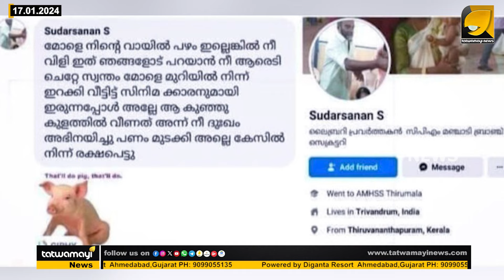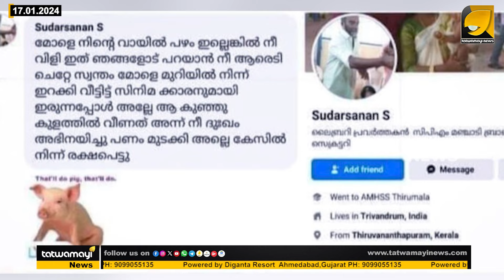കെ എസ് ചിത്രക്കെതിരെ അ-ശ്ലീ-ല അധിക്ഷേപവുമായി സിപിഎം മഞ്ചാടി ബ്രാഞ്ച് സെക്രട്ടറി ! |CPM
ചിത്രയുടെ മ-രി-ച്ച മോളെ പോലും വെറുതെ വിടാതെ സഖാവ് ; പ്രതിഷേധം ശക്തം ! |K S CHITHRA|